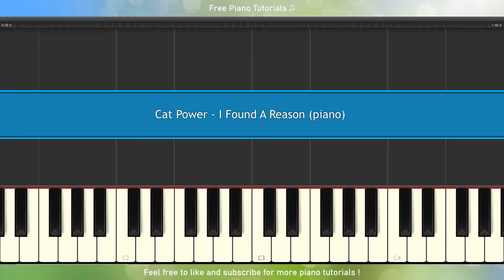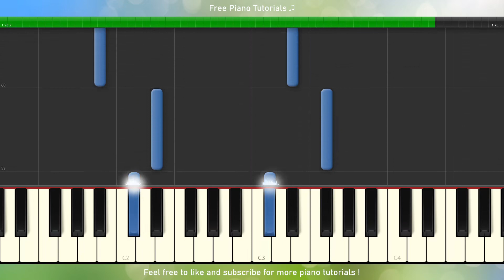Cat Power - I Found A Reason (piano tutorial)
Piano tutorial for Cat Power - I Found A Reason